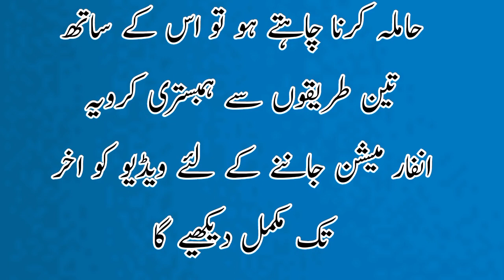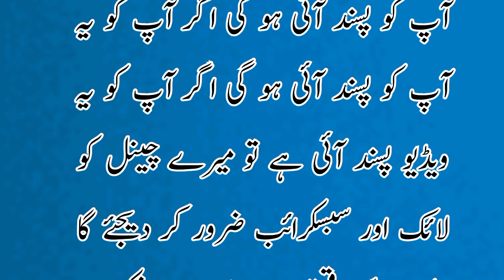Agr aurat ko aik hi rat mn hamla krna chahty ho tu teen tarikon say hambistri kran|Aurat quotes|tyb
Agr aurat ko aik hi rat mn hamla krna chahty ho tu teen tarikon say hambistri kran|
Aurat quotes|
RSH Official |
RSH official quotes|
RSH official Voice |

aurat ko aik hi rat mn hamla krna chahty ho tu teen tarikon say hambistri kran
aurat quotes
RSH Official
RSH official quotes
RSH official Voice
hamla aurat se humbistari kar sakte hain
suraj grahan me hamla aurat ko kya karna chahiye
hafte main kitni baar humbistari karna chahiye
hamila ourat se hambistri karna kab tak jaez hai
hamla aurat se humbistari karna kaisa hai
Aurat Us Waqt Mard K Liye Tarapti Rehti Hai Jaab Mard Aurat Ki 3 Chezo Ko Chumta Quotes Studios
hamla aurat se humbistari karne ka tarika
hamla aurat se humbistari karna jaiz hai ya nahi
humbistari ka tarika,hamla aurat se humbistari karna jaiz hai
hamla aurat se humbistari karna
agar biwi humbistari ko mana karna
aurat ko jaldi farig karne ka asan tarika
aurat
islamic Center Official 17
aurat ko jaldi farig karne ka tarika
aurat farig kaise hoti h
ungli sy aurat ko farigh karna kaisa hy
aurat ko jaldi farig karna
husband and wife quotes
aurat ko kaise farig kren
Mard jab kesi aurat ki sharmgah ko chosta hai
shadi shuda aurat
aurat ko ungli sy farigh krna kaisa hy
aurat ko farig karne ka tarika
aurat ko farig kaise kare
3 Tareeko se Humbistari krnay se Aurat ki Sharamgha tit he rehti hai
aurat ko discharge karne ka tarika
aurat ko jaldi farig kaise kare
aurat ko jaldi farig kaise kiya jaaye jaaye
aurat kaise farig hote hai tabish hashmi
AURAT KI SHARMGAH KO CHATNA KESA HAI
suahg rat
sex
Kya Karen Shadi Shuda Aurat Aapse Khud Baat Kare
Zeeha Daily
hambistri kaise krni chahy biwi ky sath
rsh official
sohag rat
suhag raat
suhag rat video
aurat ko jaldi farigh karne ka tarika
nafs
nafs ko mota karne ka tarika mufti tariq masood
suhagrat manae ka tarika
timing
aurat
aurat ki sex
hakeem luqman
hakeem luqmna ke nuskhe
hambistri karna ka islami tarika
mard
mard ka
lan
mard ki timing
nafs ka tera pan ka ilaj
nafs ki kamzori ka ilaj
nagnge aurat
aurat ka farig hone ki nishani
suhag rat ki rat
wqt
aurat discharge kab hoti hai
aurat ke farig hone ki alamat kia hai
aurat ke fafig hone ki alamat
shadi shuda aurat ko jaldi farig
garam aurat ki nishaniyan
garam aurat
aurat jab garam hoti hai
garam aurat ki pehchan kya hai
garam aurat ko kaise pahchane
aurat ke garam hone ka andaza kaise lagaya jata hai
garam aurat ki kya nishani hai
aurat jab garam hoti hai tu teen nishaniyan zahir hoti hain
garam aurat ki khas nishani
quotes
urdu quoteS
urdu quotes
quotes
quotes in urdu
urdu,hindi quotes
urduquotes
urdu quotes for relationship
asan tarika
aj ka tarika
Aurat ki Sharamgha mein jaab shawat ki aag hoti ha|
Garam Aurat ki nishania
beautiful hindi quotes
inspirational quotes
urdu quotes collection
rsh official
official
official
sofiane
aqwaal e zareen
Sabaqamoz wakya
RSH Official

Please support and promote my channel.